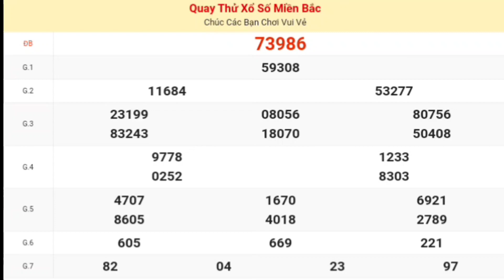XSMB | Quay Thử Kết Quả Xổ Số Miền Bắc Hôm P2 Nay Thứ 5 Ngày 21 Tháng năm 2023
XSMB | Quay Thử Kết Quả Xổ Số Bắc Hôm P2 Nay Thứ 5 Ngày 21 Tháng năm 2023